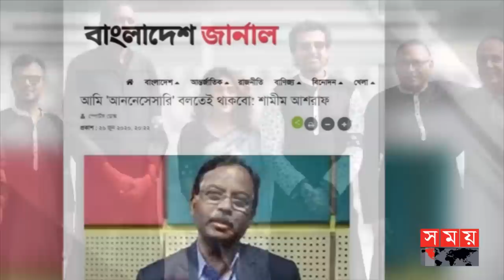এভাবে আর কতদিন কমেন্ট্রি করবেন শামীম আশরাফ চৌধুরী! | Shamim Ashraf Chowdhury | Bongo Bazar Fire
ফুলবাড়িয়া থেকে মিরপুর, দুরত্ব ১০ কিলিমিটারেরও কম। বাস্তবতা মেনে চলছিলো ঢাকা টেস্ট। তখনই ক্যামেরায় ধরা পড়ে এমন দৃশ্য। আইরিশ ইনিংসের তখন ৬.৩ ওভার চলছিলো। এ পর্যন্ত সব ঠিকই ছিলো। কিন্তু কমেন্ট্রিতে এরপর যা করলেন শামীম আশরাফ চৌধুরী, তাতে লজ্জা পাবেন যে কোনো বাংলাদেশিই।